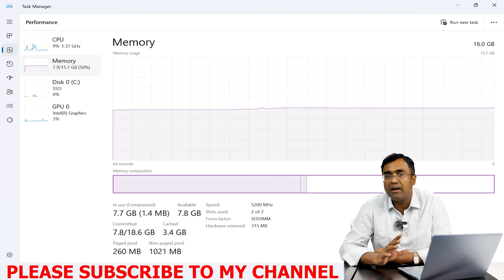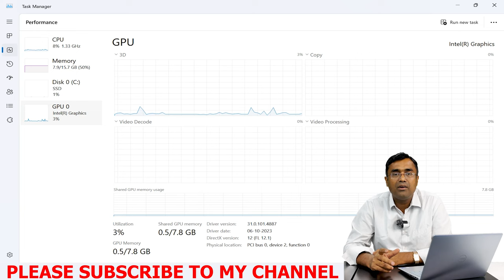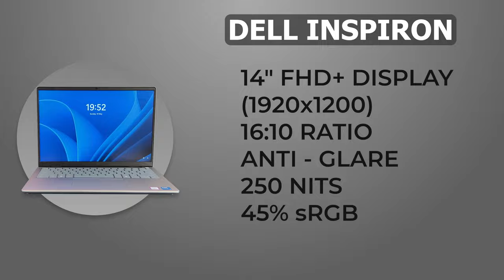Dell Laptop Inspiron 5440 Intel Core 5-120U Latest 2024 Unboxing & Review in Hindi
Dell Inspiron 5440 :- Intel Core 5-120U, 16GB Ram, 512 GB SSD, 14" FHD Display, Window 11 H SL, Microsoft office 2021 Home and Student.

Dell Inspiron G15 Laptop 5530 :- Intel Core i5 13450HX (13th Generation) , 16 GB DDR5 (4800 Mhz) Ram, 512 GB SSD, 6 GB Nvidia RTX 3050 Graphics, 15.6" FHD Screen, Windows 11H SL, Microsoft Office 2021 Home & student

Dell Inspiron G15 Laptop 5520 :- Intel Core i5 12500H (12th Generation) , 8 GB DDR5 Ram, 512 GB SSD, Nvidia RTX 3050 Graphics, 15.6" FHD Screen, Windows 11H SL, Microsoft Office 2021 Home & student

Dell Inspiron 3530 : - DELL INSPIRON 3530 (IN3530XCMNV001ORS1) 15.6" FHD/ i3-1305U / 8GB / WINDOWS 11 SL / Microsoft Office 2021 H & S /1TB SSD / INTEL« UHD GRAPHICS /STANDARD Keyboard / PLATINUM SILVER

Dell Inspiron 5430 :- Intel Core i5-1335U 13th generation 8/16 GB Ram, 1 TB SSD, 14" FHD Screen, Windows 11 Home & Student , Microsoft office 2021

Dell Inspiron 5625 - AMD Ryzen 5 7530U , 8 GB Ram , 512 GB SSD , 16" FHD Display, Anti Glare

Dell inspiron 3535 Ryzen 5 7520U , 8 GB Ram, 512 GB SSD, 15.6" FHD Screen, Windows 11, MS office,

Dell inspiron 3535 Ryzen 3 7320U , 8 GB Ram, 512 GB SSD, 15.6" FHD Screen, Windows 11, MS office,

Its having 3 side narrow bezel.

Dell inspiron
Dell XPS
Dell Vostro
Dell 2-in-1
AMD Ryzen 3

Dell Exclusive Store, Karol Bagh , Delhi -  110005